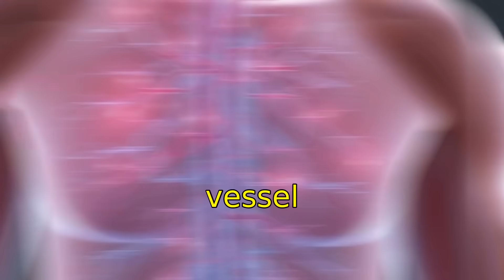The Power of Pine Cones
Discover the incredible bioactive compounds hidden within young green cones! From potent antioxidants to immune support, learn how these natural wonders can benefit your health. Join us as we explore the fascinating science behind pine cone extracts and their potential role in combating oxidative stress, inflammation, and even thyroid issues.